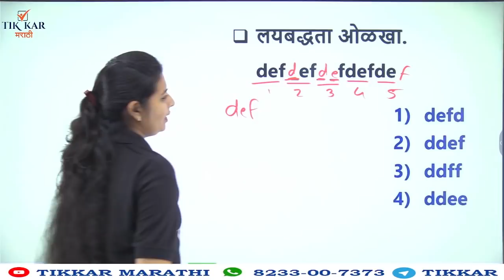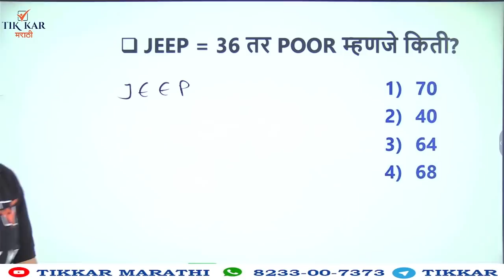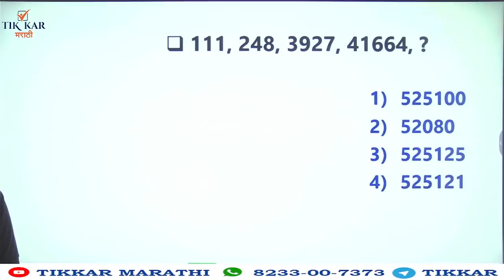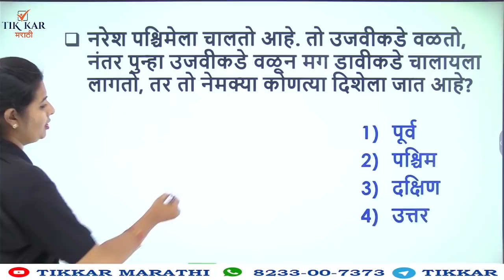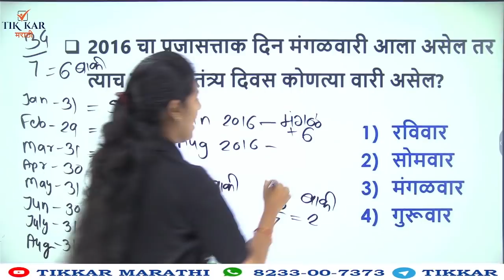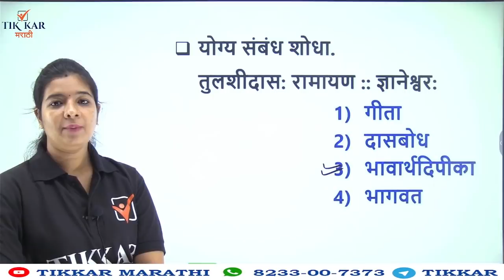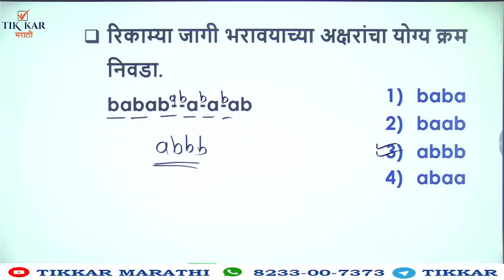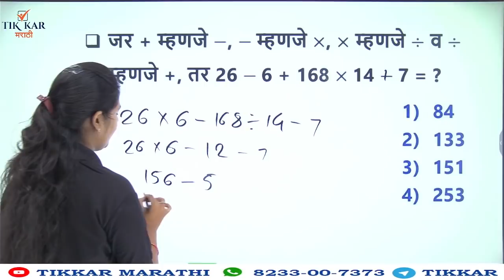Police Bharti 2021 - बुद्धिमत्ता - Buddhimatta | Jalgaon SRPF Bharti - Group 19 Jalgaon || Kusadgaon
Maharashtra Police Bharti 2021 || Jalgaon SRPF Police Bharti 2021 Question Paper Analysis || Jalgaon Police Driver Question Papar || Jalgaon Police Constable Police Bharti Question Paper Analysis || SRPF Group 19 Jalgaon
|| Kusadgaon Ahmednagar SRPF Bharti 2021